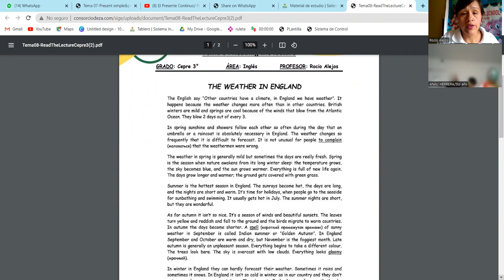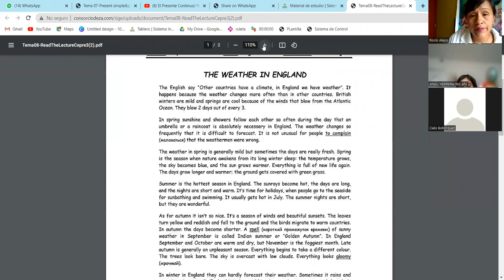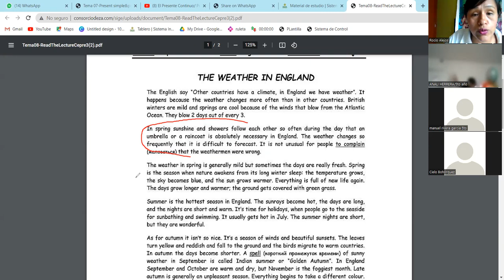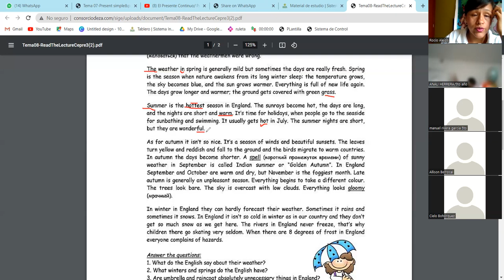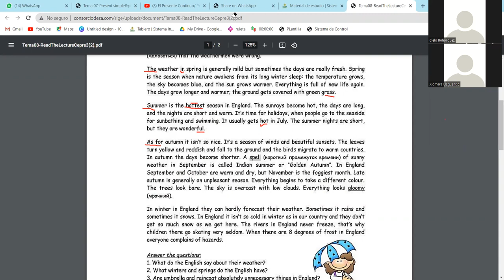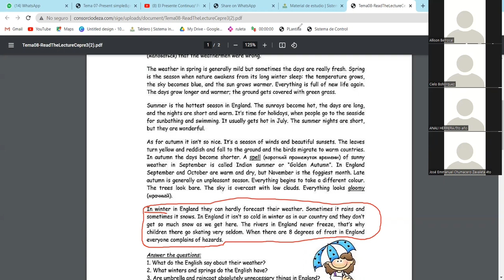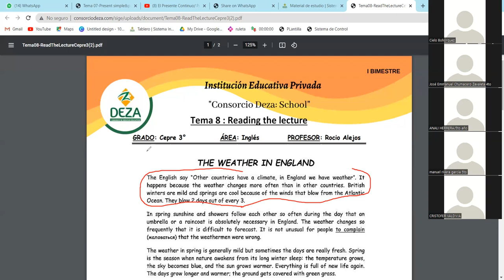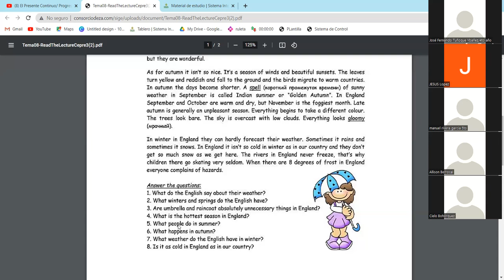CEPRE 3 PRIMER BIMESTRE